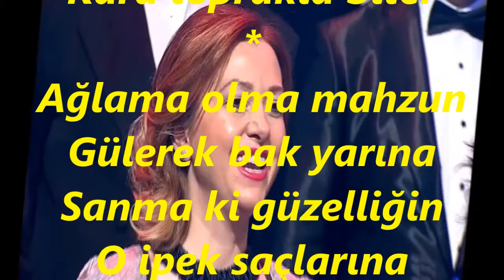Meliha YAZICI-Ne Çıkar Bahtımızda Ayrılık Varsa Yarın (MUHAYYER KÜRDİ)R.G.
SOLİST:
*MELİHA YAZICI*
VİDEOYU YAPAN
*RECEP GAYRETLİ*
GÜFTE: GÜNDOĞDU DURAN
BESTE: GÜNDOĞDU DURAN
USUL: SEMÂÎ
MAKAM: MUHAYYER KÜRDİ
Ne çıkar bahtımızda
Ayrılık varsa yarın
Sanma ki hikayesi
Şu titreyen dalların
Düşen yaprakla biter
Böyle bir kara sevda
Kara toprakla biter
Ağlama olma mahzun
Gülerek bak yarına
Sanma ki güzelliğin
O ipek saçlarına
Dökülen akla biter
Kara toprakla biter.